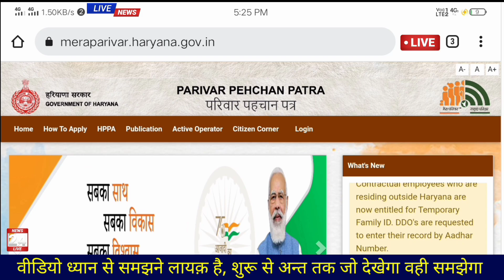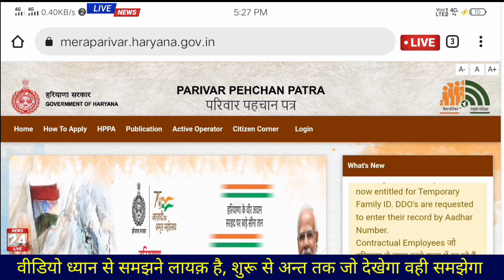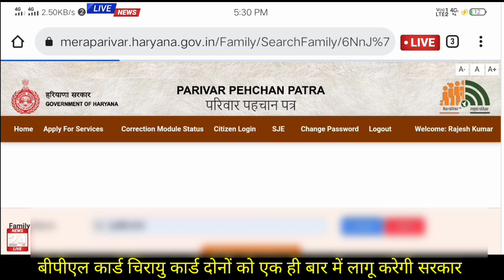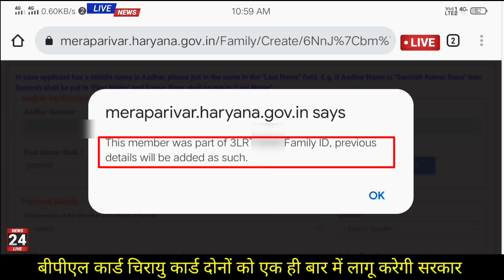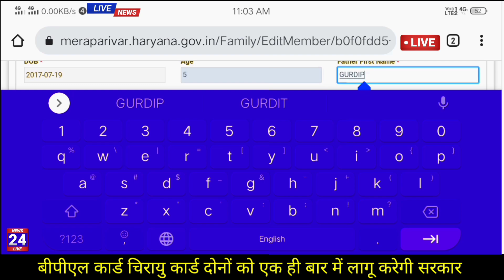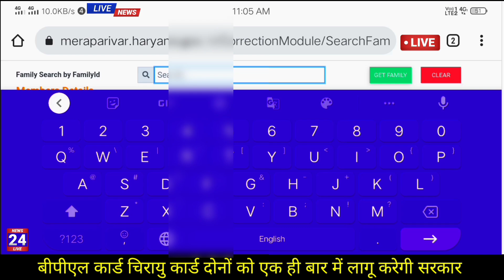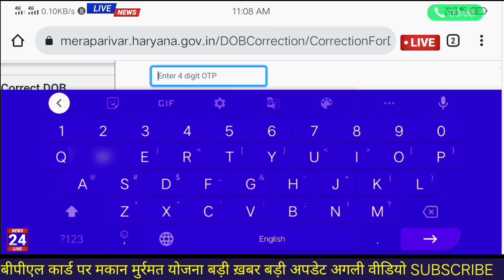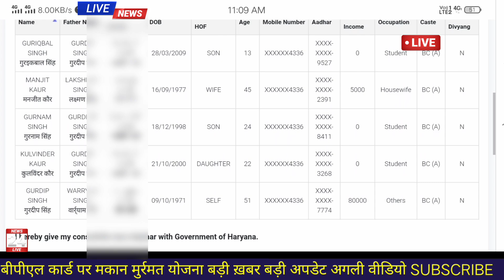family Id me date of birth kaise change kare | family id me dob kaise change kare | ppp correction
family id me dob kaise change kare | Family Id me date of birth kaise change kare | PPP DOB change.

अगर बीपीएल राशन कार्ड कट गया हो तो ये विडियो ज़रूर देखें, दोबारा चालू न हो जाए तो कहना 👍👍🎆🎆💯💯💯

अगर फैमिली आईडी की इनकम ₹500000 से ₹80,000 kaise kare.

फैमिली आईडी की साईट पर आयुष्मान कार्ड का ऑप्शन आ गया जल्दी देखो।

दोस्तों ऊपर क्लिक करें जी मेरा Whatsapp Group अभी ज्वॉइन करें क्योंकि हर pdf file ओर छोटी बड़ी जानकारी हम ग्रुप में डालते हैं 🙏

इनकम कम कैसे करें ।
सिर्फ दो ही दिन में हो जायेगी।

Thanks 🙏🙏🙏👍👍